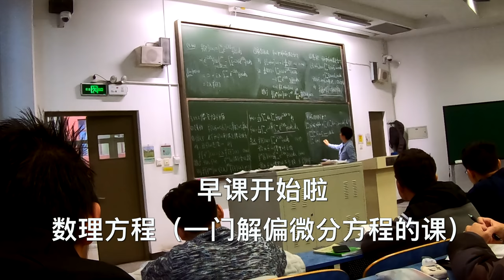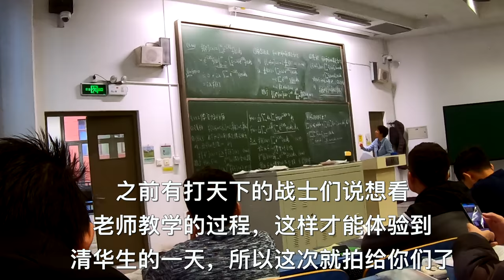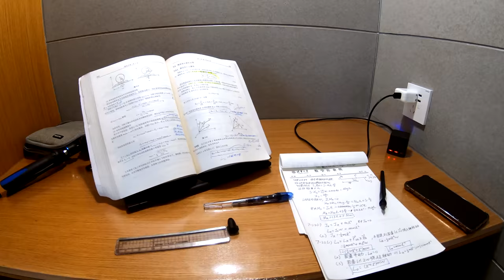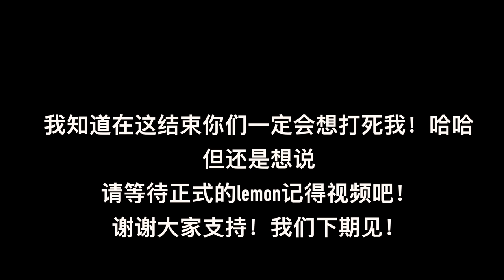【Vlog 33】清华生的一天 ｜ 第一人称视角打排球！｜学习 排球 吉他 ｜ 大二第一上学期 ｜ 锦堂4K视频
拿资料邮件:
(注意：若是除了一下内容以外的信息我是不会回复的哦，我时间不允许了抱歉）